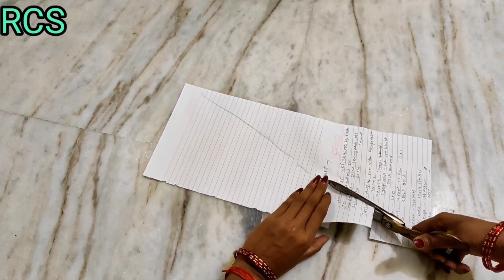बहुत सुन्दर करवा चौथ स्पेशल ब्लाउज डिजाइन / Rose flower Blouse Design / New Blouse Design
Hello Friends,
Aaj ke video me blouse sleeveless deepneck blouse design cutting and stitching ko dikhaya hai.

Video Kaisa laga comment Karke bataye.

Blouse design
Blouse dezine cutting
blauj dizain
blauj dizain cutting
blauj dizain new
blousee design
Karwa Chauth special blouse design
Printed blouse design
New pattern blouse design
Latest blouse design
Rose flower blouse design
Karva Chauth Mein pahnane ke liye best blouse design
Very beautiful new latest back neck blouse design cutting and stitching
Very easy method blouse design
Very easy method blouse design cutting and stitching
New latest fashion blouse design
New latest fashion blouse design 2021
New latest fashion blouse design cutting and stitching
Designer blouse designs
Designer blouse design cutting and stitching
Latest blouse design
Latest blouse design back neck
Latest blouse design cutting and stitching
Beautiful back neck blouse design
Beautiful back neck blouse design cutting and stitching
Blouse design new
Branded blouse design
Branded blouse back neck design
Blouse back neck design in Hindi
Blouse back neck design in English
Blouse back neck design in Punjabi
Blouse back neck design in Gujrati
Blouse  neck design in Marathi
Blouse neck design in Tamil
Blouse neck design in Telugu
Blouse neck design in Malayalam
Blouse neck design in Kannad
Blouse neck design in Bangla

# newpatternblousedesign
# bahuthiPasandAaneWalablouse design
# Diwalispecialblousedesign
# partywearnetblousedesign

My Gears
Boya By M1 Mic
Singer Promise 1408 electric sewing machine :
Background Green cloth